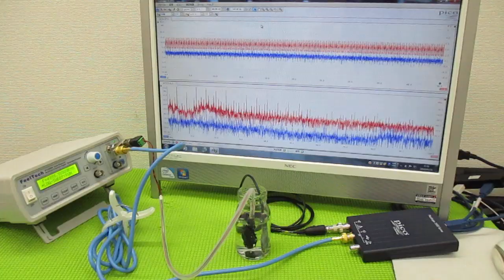メガヘルツの超音波発振制御プローブを利用した実験動画 ultrasonic-labo